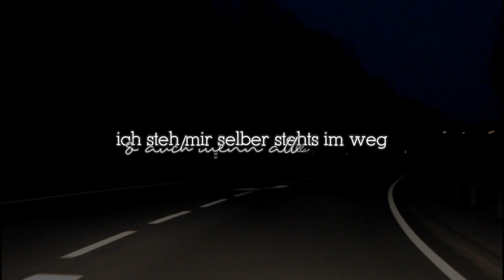dieses leben ist ein auf & ab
LESEN KANN DIR HELFEN SCHNUCKI :D

lied: rexx - zerbrochenes glas

video im hintergrund: privat!
hat mein freund für mich gefilmt als ich gefahren bin. wuhuuu du fährst da grad mit mir fast 3minuten auto haha :D ..sorry wegen den rucklern aber an den stellen war die straße einfach echt beschissen :D

bedeutung? - natürlich.

du willst mich nicht "verlieren" falls das mit den videos echt irgendwann nichts mehr wird?
schau vorbei:
tumblr yt bilder blog: lenischxxl
tumblr hauptblog: hidden-hope-x